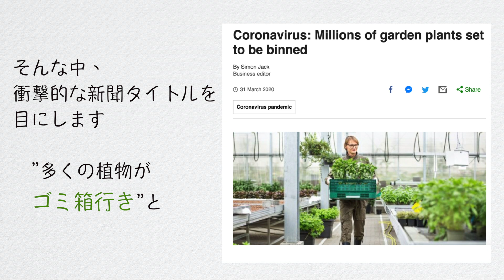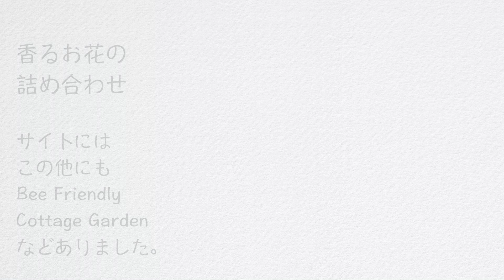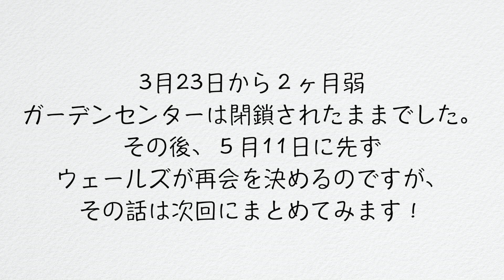ロックダウン下のイギリス庭事情/Part1 ガーデンセンターの閉鎖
3月23日に始まったイギリスのロックダウン下で、私たちのガーデニング活動（ガーデン活）はどんな影響を受けたのか。現場からお届けします。パート１ではガーデニングシーズンの幕開けと共に閉鎖が決まったガーデンセンターについてまとめました。

ロンドンでぼーっとするがテーマのチャンネルです。

ブログで庭について日記をはじめました。：蛙の庭